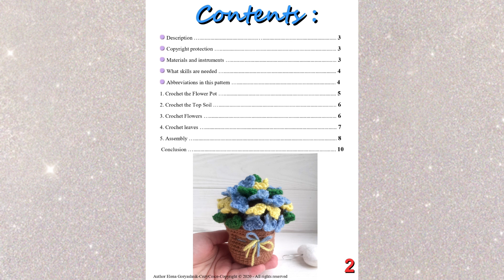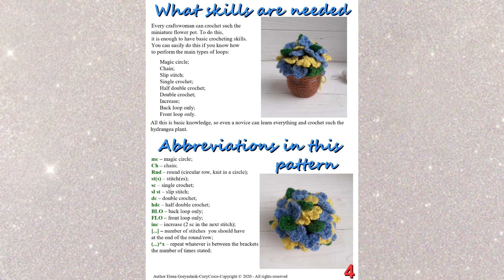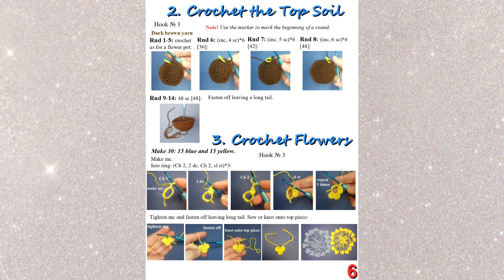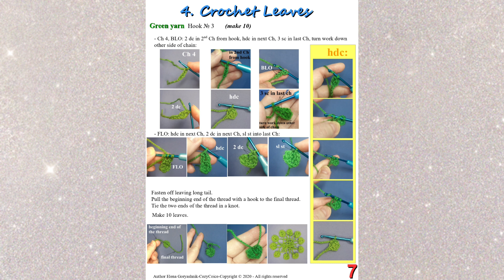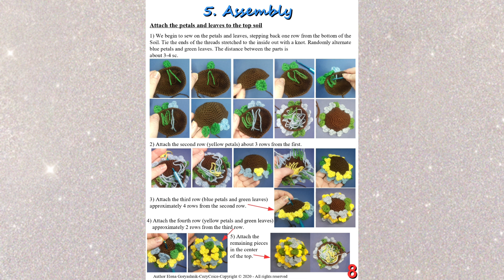Crochet Hydrangea flower. Lesson in pictures beginner crochet flower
Crochet hydrangea flower - this is not a normal video tutorial. This is a lesson in pictures.
Crochet pattern is suitable for both experienced craftswomen and beginner crochet flower.
The pictures have been converted from PDF pages, which is why they look like this.This is my author's crochet pattern, which is sold in PDF format in my Etsy store. But now I decided to post it on my channel in the public domain. For better readability of the text, I recommend opening the video in full screen. If you would like to purchase a digital PDF file that is more readable and will always be with you, register on Etsy and buy my Crochet hydrangea: